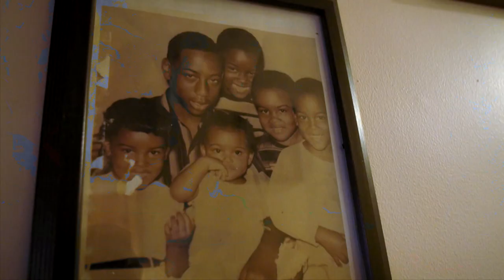Cardinal Robert Sarah: The Light of the Family in a Dark World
God, as Father, Son and Holy Spirit, is like a family. The human
person, created in the divine image and likeness, reflects the
Trinity, most especially in the vocation of self-giving love. Sacred
Scripture shows how darkness entered the world through
original sin, damaging this vocation and rupturing humanity’s
relationship to God and neighbor. The consequences are all too
evident in a world enveloped by darkness. The Church proclaims
Jesus Christ as the light that shines in the darkness. By receiving
the gift of charity through the Holy Spirit, the human person can
love as Jesus did and remain in communion with God and others.
The Christian family becomes the prime witness of this love and
unity – a wellspring of faith, hope and love in today’s world.